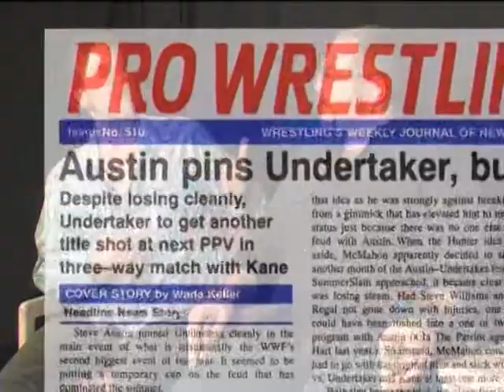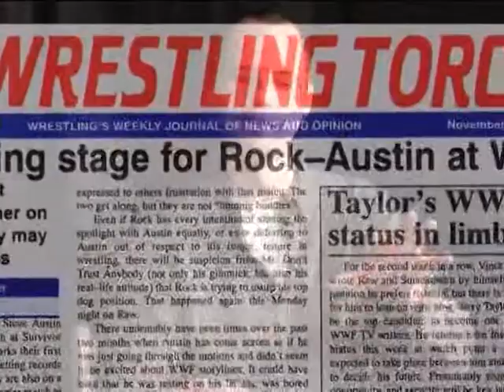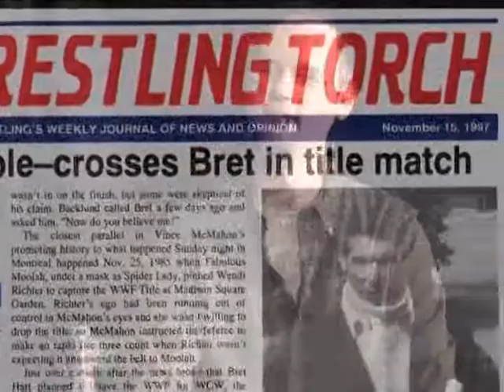Inside the WWF - part 2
The continuing interview with Vince Russo and Ed Ferrara, two of the biggest behind-the-scenes influences on the Professional Wrestling industry and the Monday Night War between the WWF and the WCW during the 1990's.